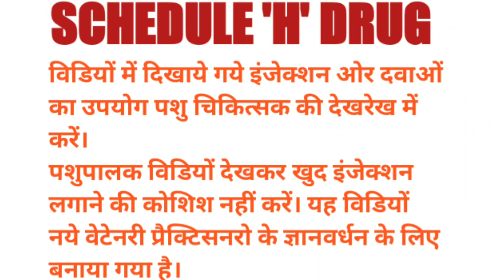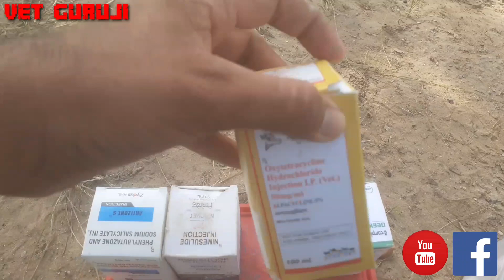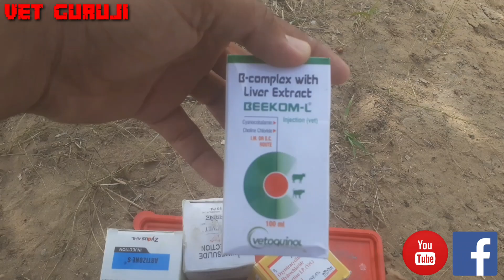आखिर क्या हुआ है इस गाय को? पैरों में कंपकपी। लंगङा कर चल रही है। प्रैक्टिकली विडियों। Vet Guruji